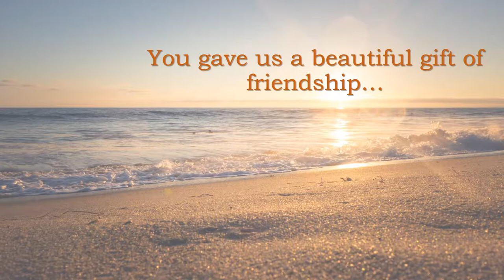International students farewell July 2017